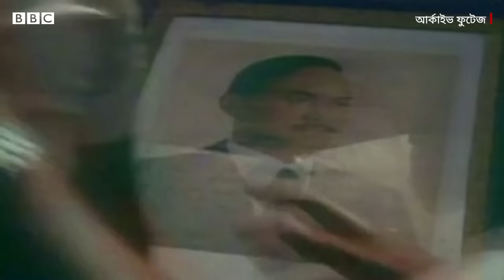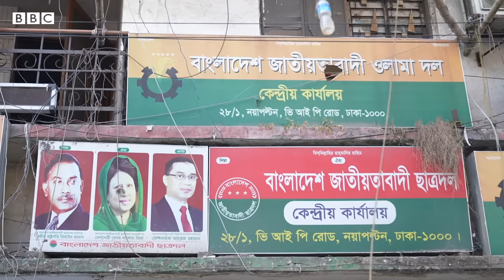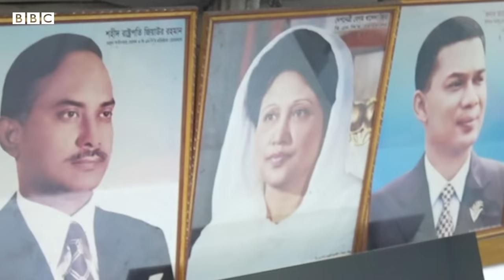জিয়াউর রহমান হত্যাকাণ্ড নিয়ে যেসব প্রশ্ন এখনও রয়ে গেছে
জিয়াউর রহমান রাষ্ট্রপতি হওয়ার বছর চারেকের মাথায় বিদ্রোহী সামরিক কর্মকর্তাদের হাতে নিহত হন। ১৯৮১ সালের ৩০ মে’র সেই হত্যাকাণ্ড নিয়ে অমীমাংসিত প্রশ্ন রয়েছে অনেক। চলুন দেখে নেয়া যাক সেসব প্রশ্ন কী ছিল?